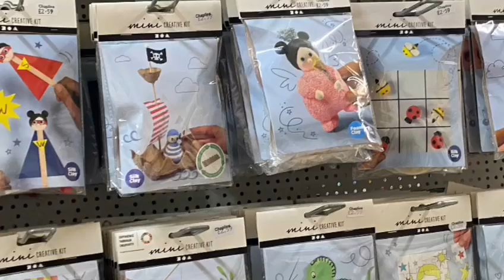ARTS & CRAFT 2